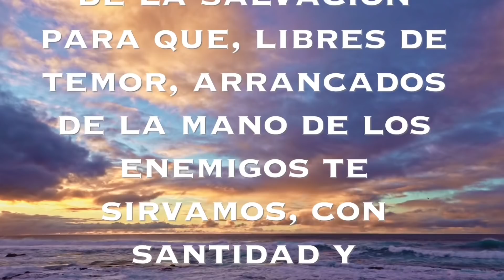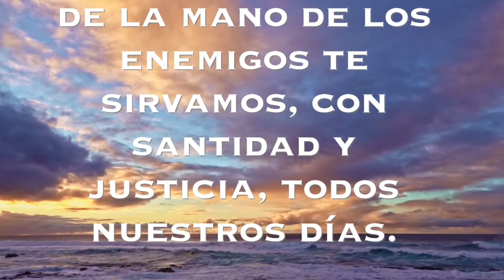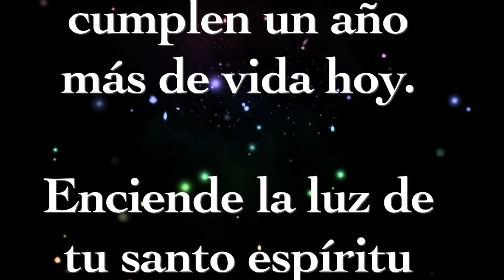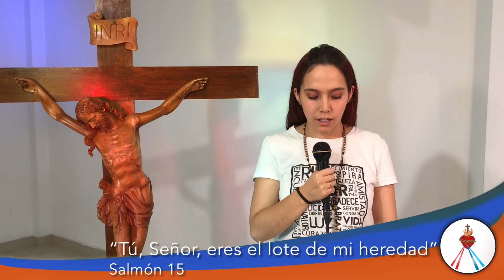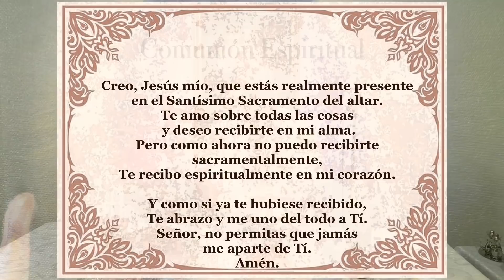Padre Chucho - La Santa Misa (lunes 4 de octubre)